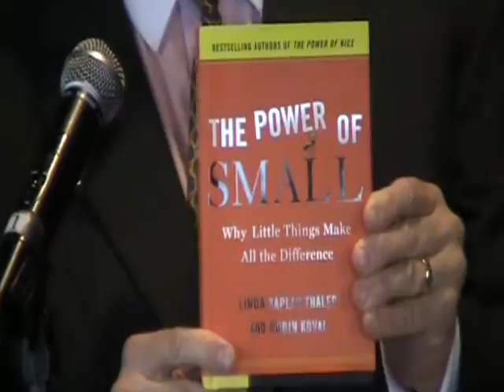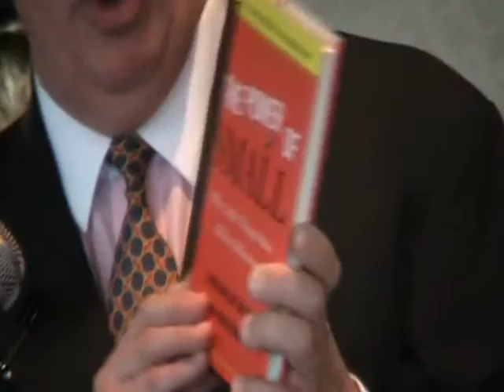The Power of Small Aug 2009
The Power of Small: Why Little Things Make All the Difference
By Linda Kaplan Thaler, Robin Koval.  Synopsis presented by Karl Krayer of Creative Communication Network.  Audio and handout can be purchased at w Distributed by Tubemogul.